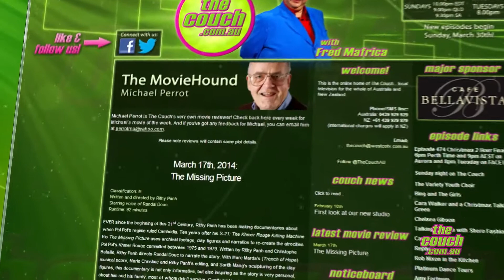Canning Show 2014 - Recreational Fishing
The Couch was down at the 2014 Make Smoking History Canning Show and met Peter Anderton from the Recreational Fishing Stand.

The Couch is a chat and variety show produced right here in Perth and broadcast across all of Australia and New Zealand.